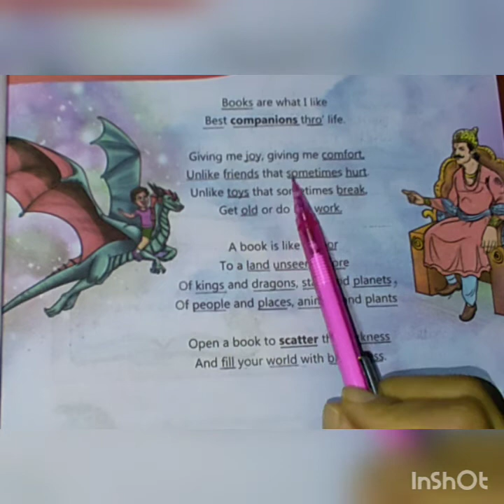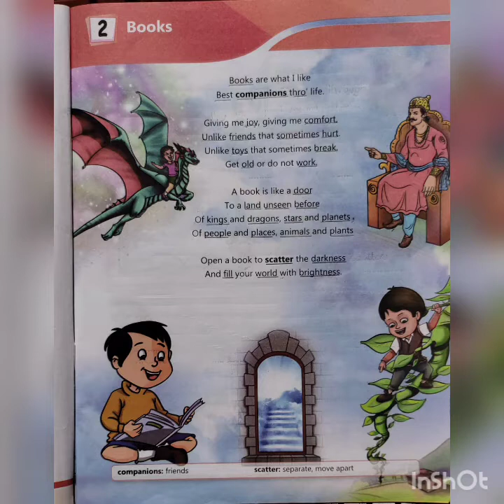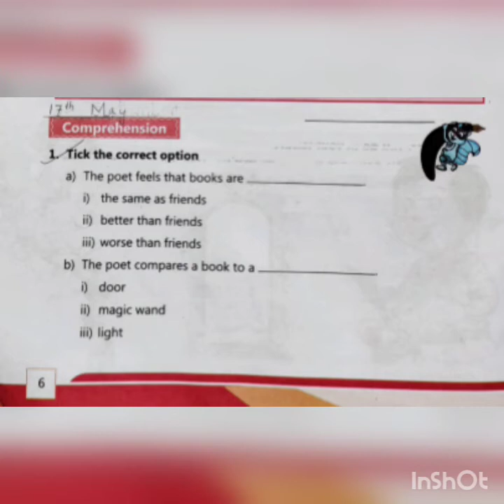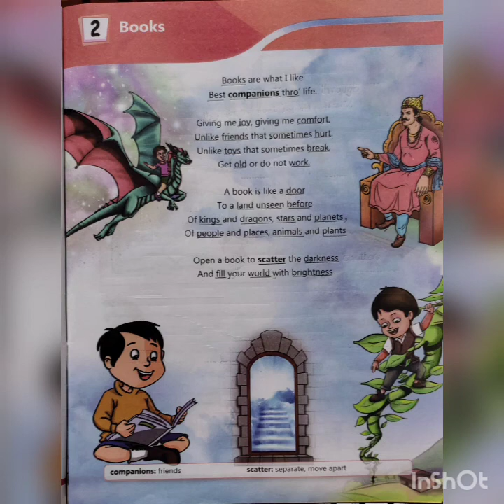PCA Class-3 Enchanting English Chapter :2 Books, 17th May